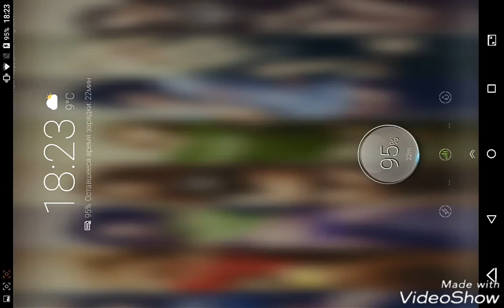Shax Industries final | Победа над Шаксом и отбор его машины, получение элитных номеров||CSR Racing2